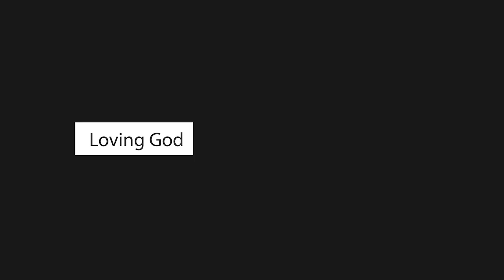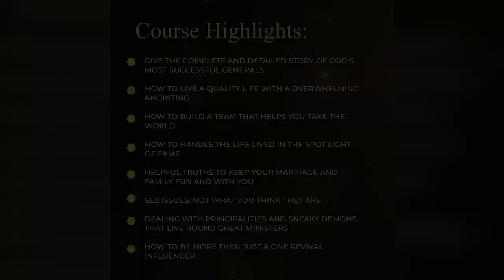Book of Revelation Part Two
Dr. Roberts Liardon Presents: Dr. Hilton Sutton
Message: Book of Revelation Part Two